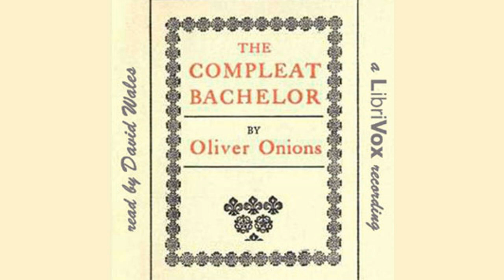The Compleat Bachelor by Oliver ONIONS | Humorous Fiction | FULL AudioBook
The Compleat Bachelor by Oliver ONIONS - Listen to full unabridged audiobook online for free on your beloved YouTube!